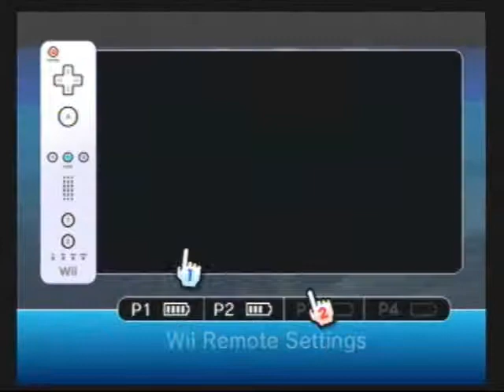Let's Play Super Mario Galaxy - Part 8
Stars Obtained: Pull Star Path Speed Run, Tarantox's Tangled Web